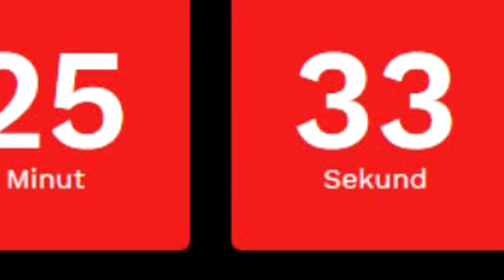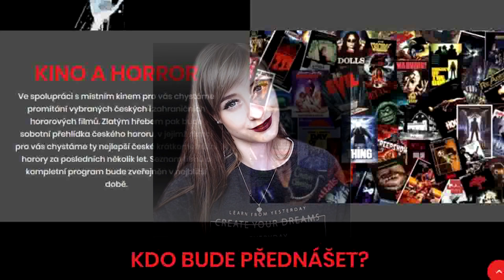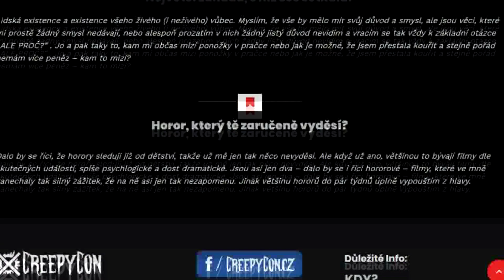PODIVNÁ EKTOPLASMA? - Fotky, které by neměly existovat #08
Dnes se budeme zase bát... Ale budeme na to sami?

Za grafiku kanálu děkuji studiu Dampfwelle Local 23 v Berlíně
Na louce plné pampelišek se ve stínu bájného fénixe sešly dvě blízké duše a rozhodly se udělat ze sebe veřejně blázny. Výsledkem je tenhle kanál plný herních videí, vlogů a občasných tematických streamů. Vítají vás krutopřísní medvídci! Snad se vám tu bude líbit :)